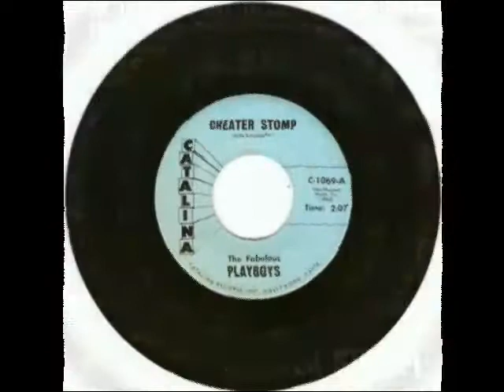The Fabulous Playboys - Cheater Stomp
Side A from the single released in 1962 by the surf rock band called The Fabulous Payboys.
Unanse a mis páginas de Facebook:
Please ike to my facebook pages: